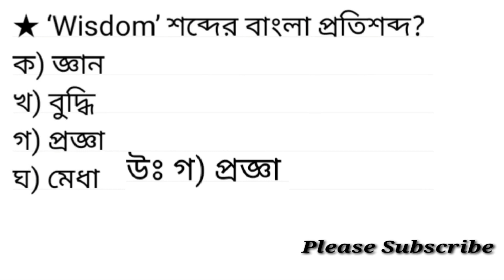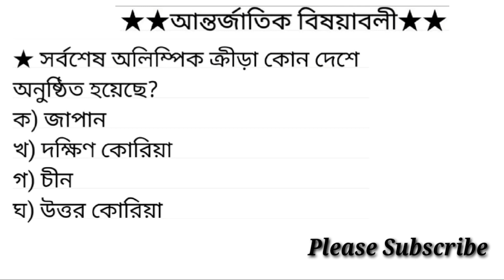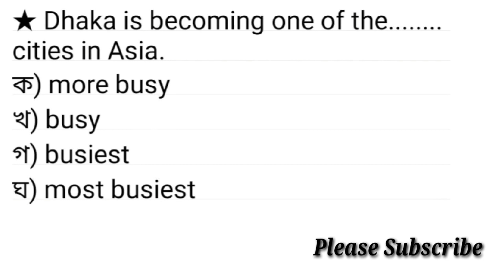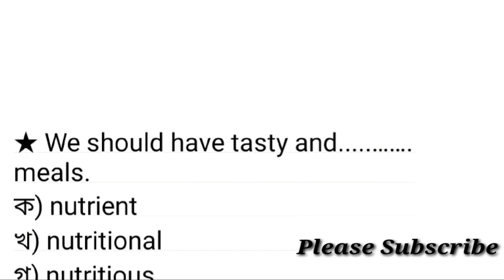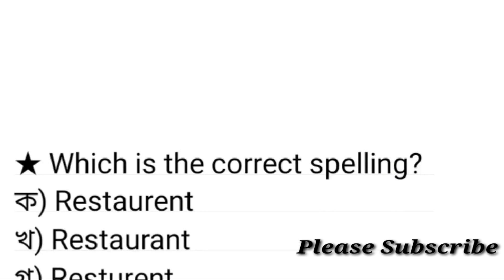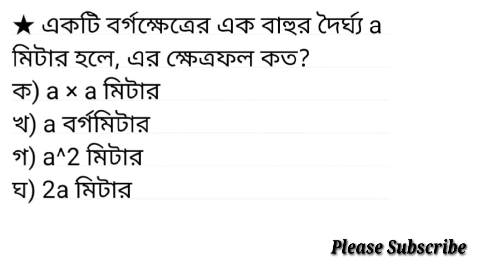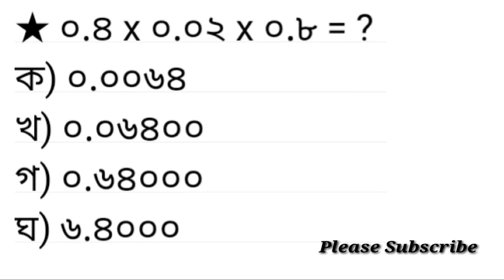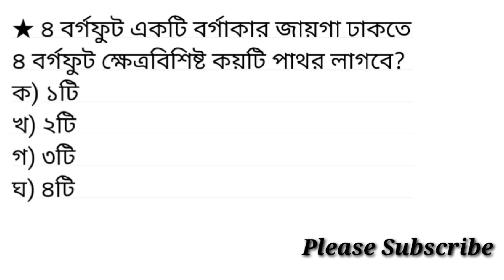কারিগরি শিক্ষা অধিদপ্তরের বিভিন্ন পদের (কর্মচারী) নিয়োগ পরীক্ষার প্রশ্ন সমাধান ২০২১